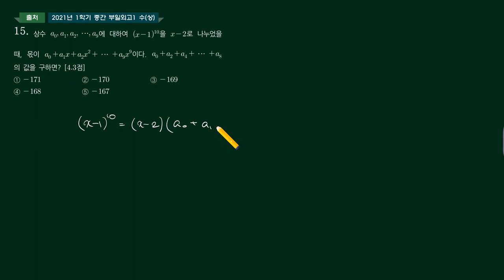2021 1학기중간 수상 부일외고 15